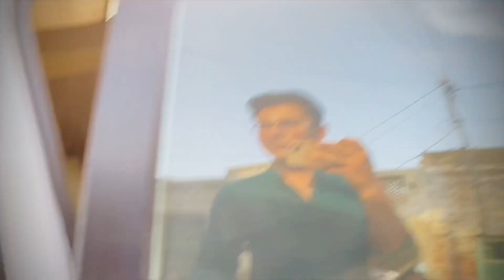How we shoot our dance video?✨ ft: @SujeetLohana